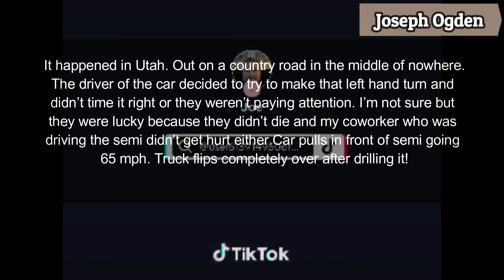I WAS SO PARANOID MYSELF THAT I DOUBLE CHECKED MY OWN Bad Drivers Road Rage Hit And Run Brake Check